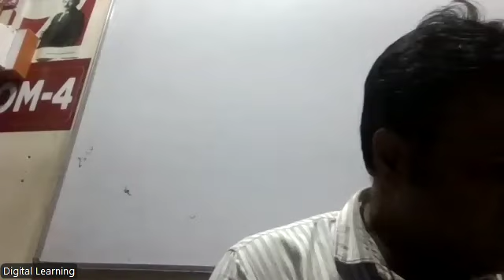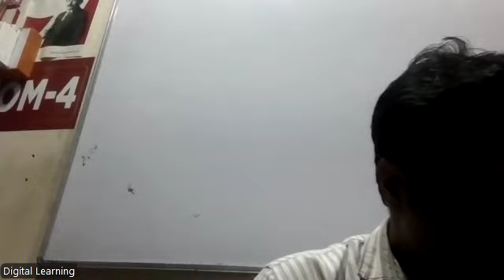PSYCHOLOGY PART 2 10TH SEPTEMBER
4TH CHAPTER QUESTION AND ANSWER